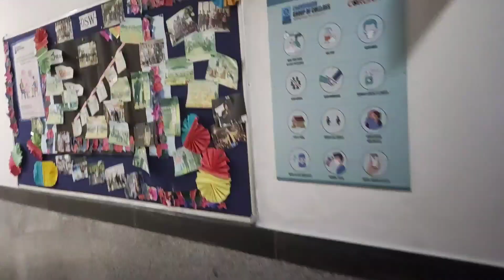First Day At Cgc Landran 😍 / Orientation Day ❤/Punjab /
Hye friends checkout out my new vlog ✨
I post regular video about LIFESTYLE, FASHION, GROOMING,FITNESS AND HIMACHAli NATuRe 🌿🍃